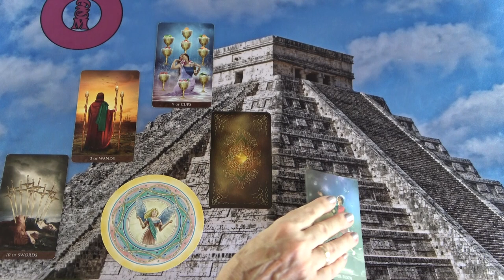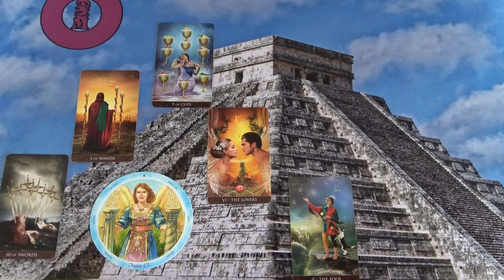Az ő lépése feléd ❣ Mit fog tenni?